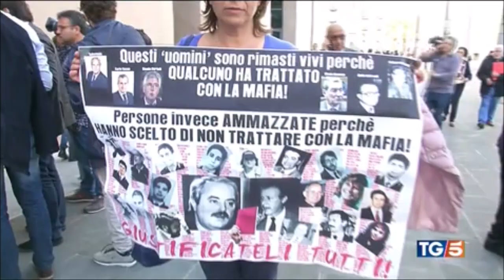Il messaggio di Papa Francesco e del Presidente Mattarella per la giornata delle vittime della mafia